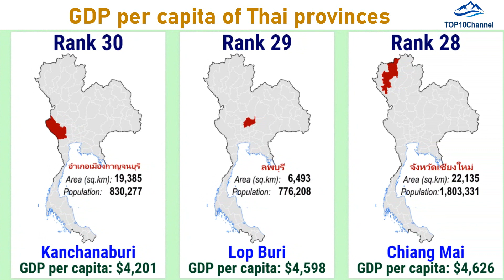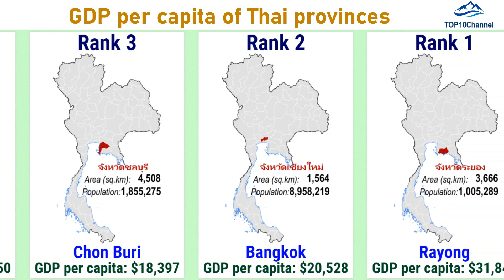Nominal GDP per capita of Thailand's provinces in 2020| TOP 10 Channel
Source: National Economic and Social Development Council (NESDC)
The province is the first–tier administration level in Thailand.
The kingdom of Thailand consists of 76 provinces and one special administrative area of Bangkok.
TOP10Channel presents the Nominal GDP per capita of Thailand's provinces in 2020| TOP 10 Channel as of 2019, based on Gross Regional and Provincial Product Chain Volume Measures 2019 Edition, According to the Office of the National Economic and Social Development Council (NESDC).
Data for 2019 estimates (US$ at 2019 average market exchange rate $). The population figures below are the ones estimated by NESDC for 2019.
Of the 10 provinces with the lowest per capita income, 9 are located in the North Eastern Region. In 2018 Mae Hong Son in Northern Thailand was the poorest province, but this 'honor' now goes to Narathiwat. Nong Bua Lamphu and Mukdahan are very close by.
The difference between the regions, and between the provinces in certain regions, is simply astounding.